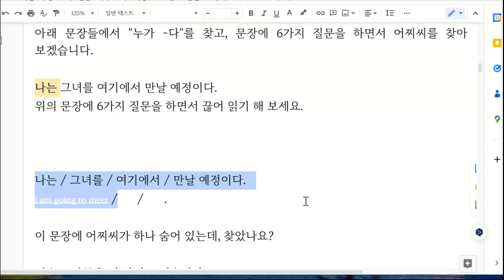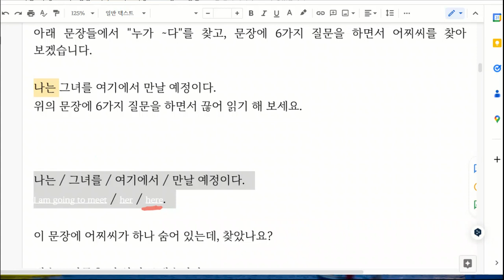한재우 20230306 162943 해설 성취도 확인 성취도 60 재점검 예정 1